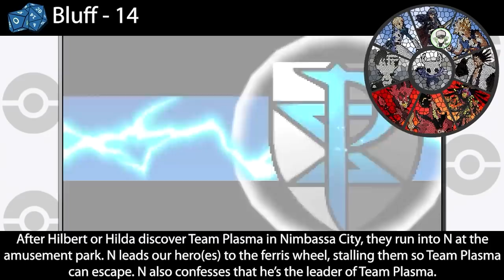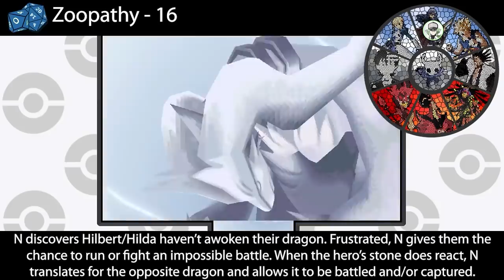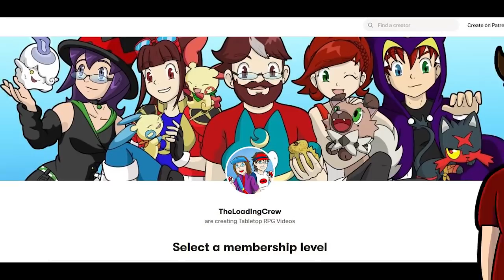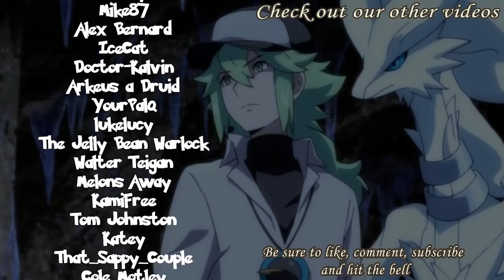What D&D Alignment is N from Pokemon?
Today we take a look at N from Pokemon! He's better than I thought, not gonna lie